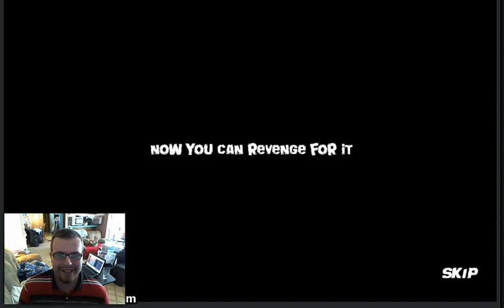Mike Shadow I Paid For it lets Play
this game is sooooo weird.